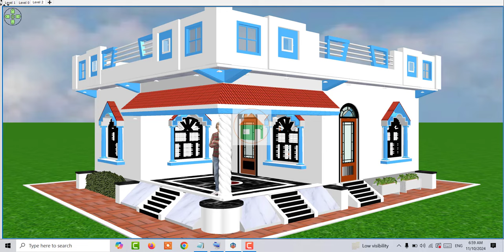26 by 30 two bedroom house design, 2 bedroom house design ,house design under 7 lakh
26 by 30 two bedroom house design, 2 bedroom house design ,house design under 7 lakh

1. 5 bedroom Duplex House design
2. 3 Lakh House Design
3. 40 by 50 five Bedroom House
4. 5 से 6 लाख में मकान के नक़्शे
5. Two Brother House Design

Topic Cover

house design
house design,small house design
two bedroom house design
2 bedroom house design,simple house design
house plan design 2 bedroom
house plan,25 by 30 house design
30 by 60 house design
2 bedroom house plan
two bedroom home design